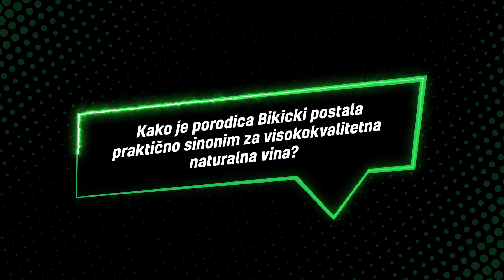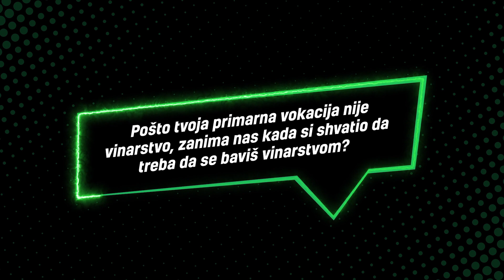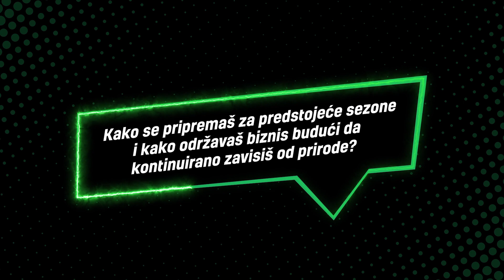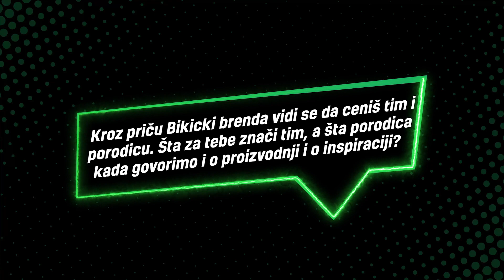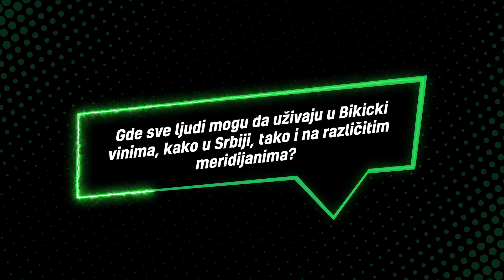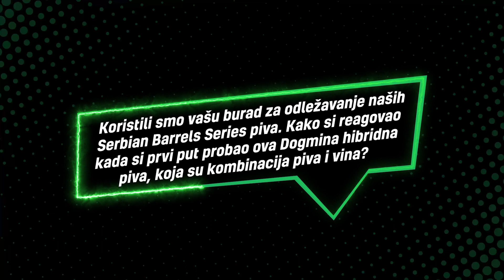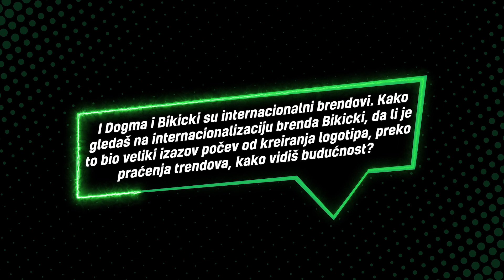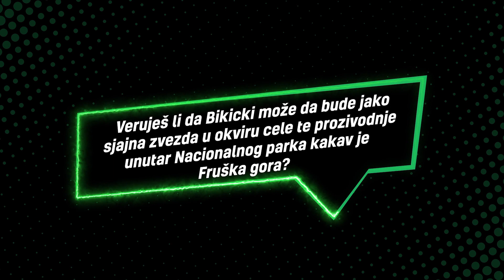MOJA DOGMA s03e04 - Đorđe Bikicki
U četvrtoj epizodi treće sezone serijala Moja Dogma u goste nam je došao Đorđe Bikicki.

Đorđe Bikicki je vinar, osnivač vinarije "Bikicki" čije ime uživa veliko poštovanje među strastvenim ljubiteljima i poznavaocima vina.

Prati Dogmu od skiciranja biznis plana do dana-današnjeg i uz specijalno Serbian Barrels pivo nam otkriva svet vina, kako nastaje internacionalni brend sa srpskim grožđem, kao i kakva je pozicija organske proizvodnje u Srbiji.

Otvorite čašu svog omiljenog vina ili piva (naša preporuka je Serbian Barrels barrel aged pivo, koje odleževalo u vinskim buradima) i upustite se u priču o porodici, timskom radu i napitku koji osvaja nepca na različitim meridijanima.

In the fourth episode of the third season of the "My Dogma" series, we had the pleasure of hosting Đorđe Bikicki.

Đorđe Bikicki is a winemaker and the founder of the "Bikicki" winery, a name highly respected among passionate wine enthusiasts and connoisseurs.

He takes us on a journey from sketching a business plan to the present day, and with a special touch of Serbian Barrels beer, he reveals the world of wine, how an international brand is created with Serbian grapes, and the position of organic production in Serbia.

Grab a glass of your favorite wine or beer (our recommendation is Serbian Barrels barrel-aged beer, which has aged in wine barrels), and immerse yourself in a story of family, teamwork, and a beverage that delights palates across different meridians.

"My Dogma" is not your run-of-the-mill interview series. It's a riveting journey into the lives of modern-day heroes whose values resonate with ours. These are the individuals who stand out, who refuse to compromise, and who live life with a passion that's nothing short of inspiring.

🎥Catch up on all the action from previous episodes right
Idejni tvorci serijala: Mlađen Merdović, Vladimir Stojković
Razgovor vodio: Vladimir Stojković
Kreativni direktor: Igor Adamović
Kamera i montaža: New Concept Studio
Kopirajter: Sara Tašović
Grafika: Alen Grijaković
Animacija: Vedran Šećibović

Conceptual creators: Mlađen Merdović, Vladimir Stojković
Interviewer: Vladimir Stojković
Creative Director: Igor Adamović
Camera&Editing: New Concept Studio
Copywriter: Sara Tašović
Graphics: Alen Grijaković
Animation: Vedran Šećibović